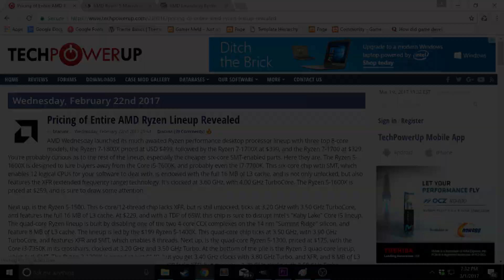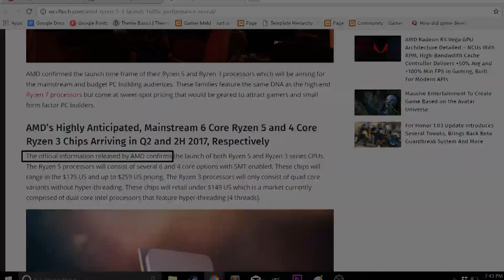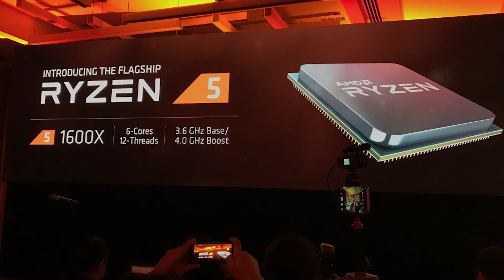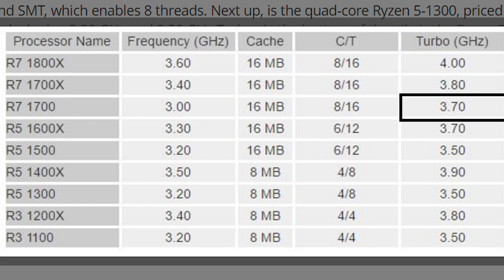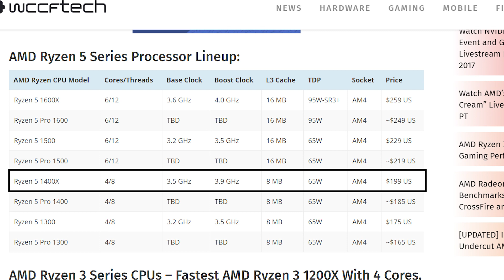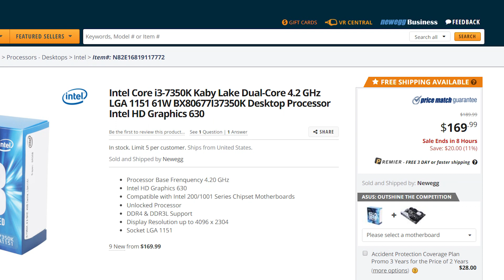Ryzen 1500, 1400x and 1300 Specs Revealed?!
Ryzen 3 and Ryzen 5 specs seem to be getting revealed. What do you think?

UPDATE: I mistakenly boxed the 1700 when discussing a wrong graph, but the 1600x still showed 3.7GHz. I just boxed the wrong one. Sorry about that.